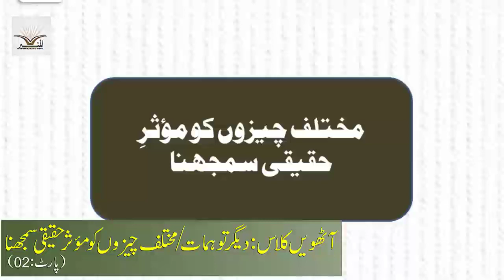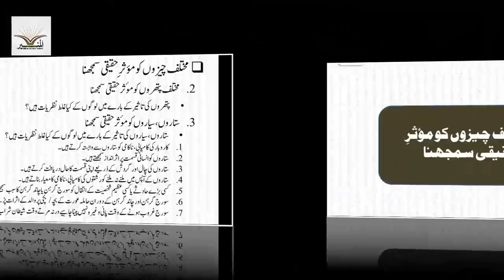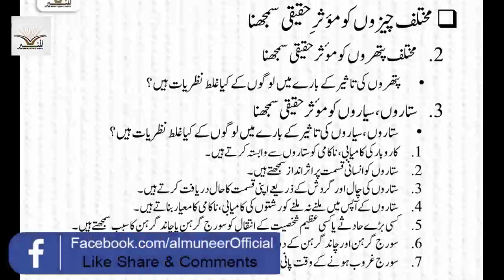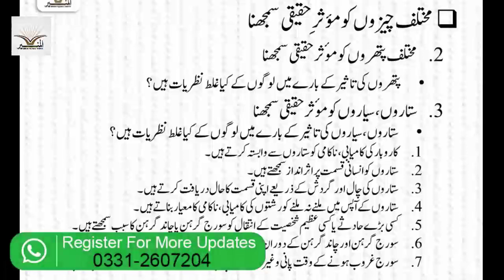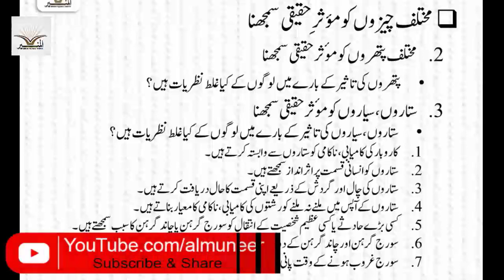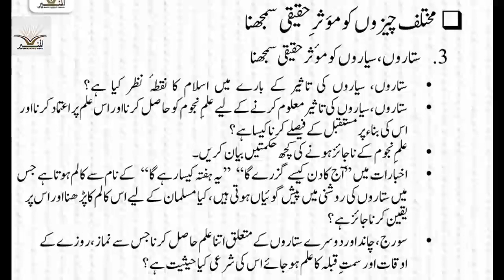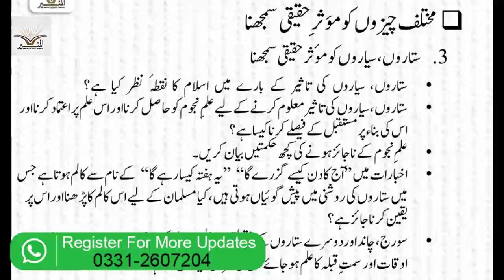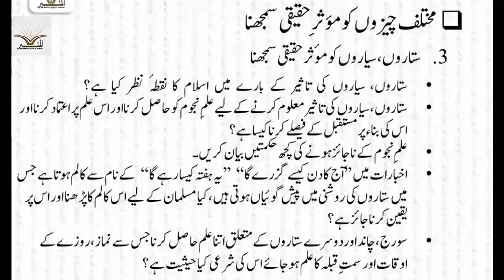08. دیگر توہمات، مختلف چیزوں کو مؤثر حقیقی سمجھنا 02 ||Deegar Tawahhumat, MuAssir E Haqeeqi 02 .08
🎙️مفتی منیر احمد صاحب مد ظلہ

المنیر مرکز تعلیم و تربیت فاؤنڈیشن کراچی

Specific links-